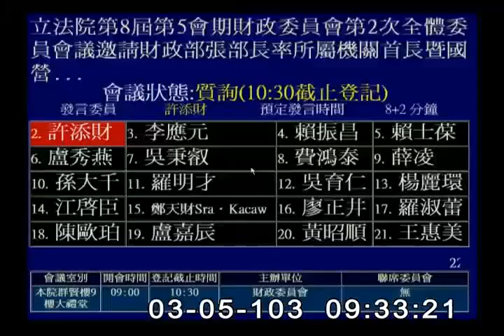2014-03-05 第8屆第5會期財政委員會第2次全體委員會議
會議簡介: 立法院第8屆第5會期財政委員會第2次全體委員會議邀請財政部張部長率所屬機關首長暨國營事業董事長、總經理(含各轉投資事業機構公股代表之董、監事)列席業務報告，並備質詢。(3月5日及6日兩天一次會)

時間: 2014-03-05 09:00